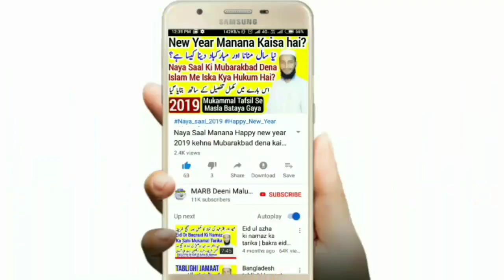Kya hanafi Quran or hadees ko chhor kar qayaas karte hain imam abu hanifa aur imam baqir ka munazara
Kya hanafi hazraat Quran hadees ke muqable me qayaas karte hain kya ahnaf yani hanafi Quran aur hadis ko chhor kar qayaas karte hain iski kya haqeeqat hai? Imaam Aazam imam abu hanifa aur imam baqir ke darmiya munazara isme ahnaf hanafi par Itraz karne walo ka muhtod jawab ahle hadis yani ghair muqallid ko jawab salafi ko jawab is video me diya gaya hai,